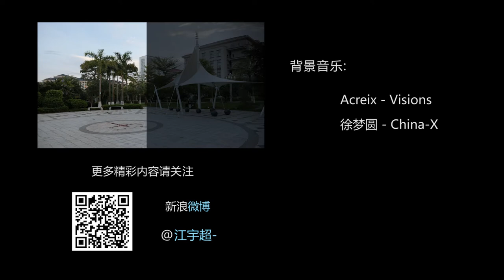《Light the Gui Gong》桂林理工大学光影特效短片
桂林理工大学光影特效短片.
Guilin university of technology light and shadow special effects video.
桂林工科大学光効果エフェクトビデオ.